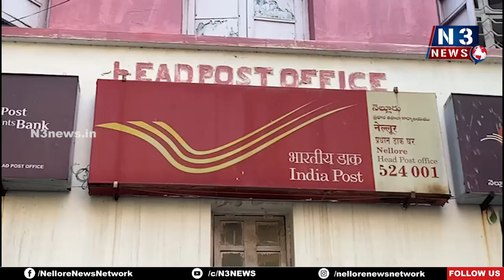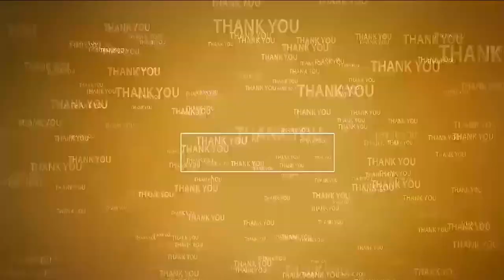రాష్ట్రపతికి 100 పిటీషన్లు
- జైల్లో చంద్ర‌బాబుకి భ‌ద్ర‌త క‌రువు
- నెల్లూరు పెద్ద పోస్టాఫీసులో రాష్ట్ర‌ప‌తికి పిటిష‌న్లు పంపిన ధ‌ర్మ‌వ‌రం